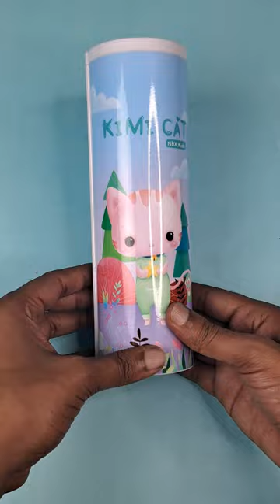Cylinderical Pencil Box with Calculator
The top of this two-sided pencil box has a calculator for your children to use to help with rapid calculations.
Attractive design with your favorite cartoon character and color combination would make your child want to have this to school every day.
Use it as a gift for your child, relatives and friends on their birthdays, they will like it.
Made of durable and quality BPA free non-toxic plastic material keeping kids in mind.
Stylish Pencil Box and Accessories Case Pouch for School Solar Calculator, Erasable Board and Built in Mirror